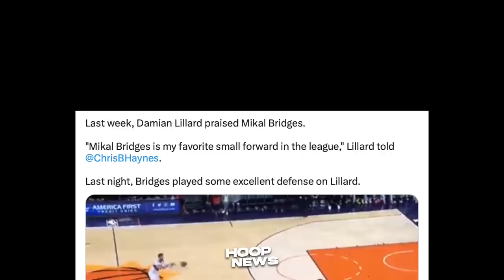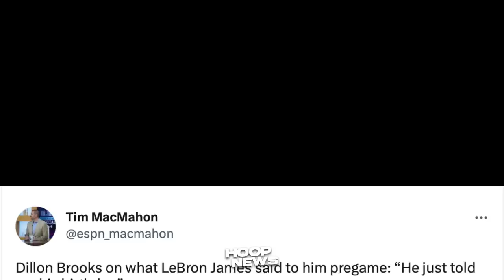Ito daw ang mga Sinabi ni LeBron James kay Dillon Brooks ng ‘KUMPRONTAHIN’ niya ito...